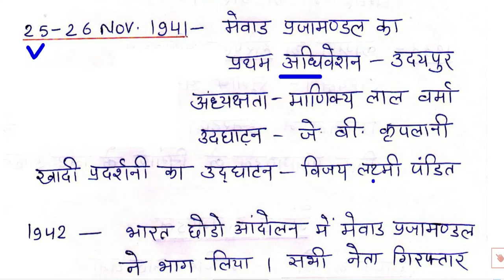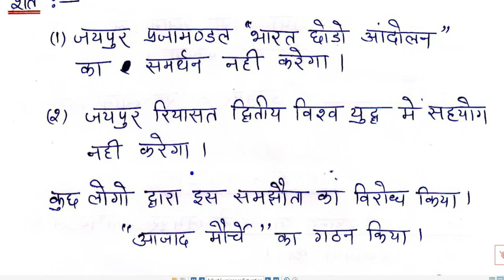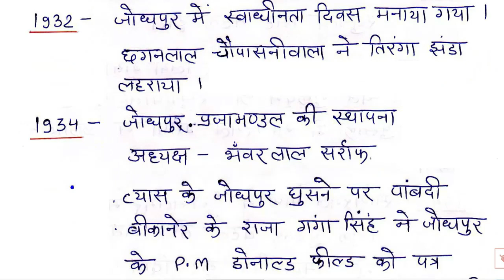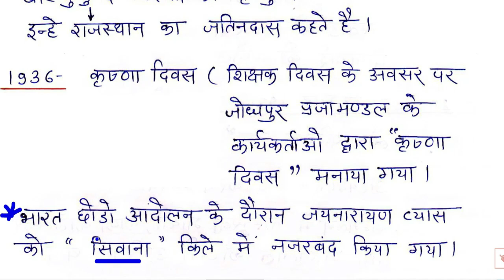History/ राजस्थान राजस्थान में प्रजामंडल आंदोलन/ REET 2022 Syllabus / REET Main 2022-23/ latest news